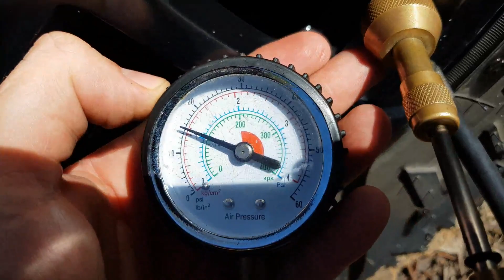Exploring Moore River Western Australia